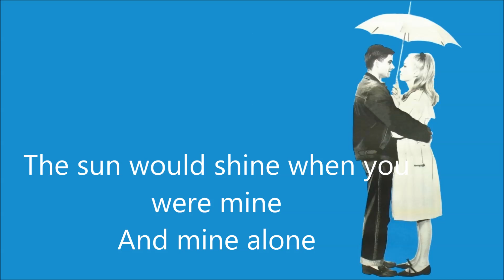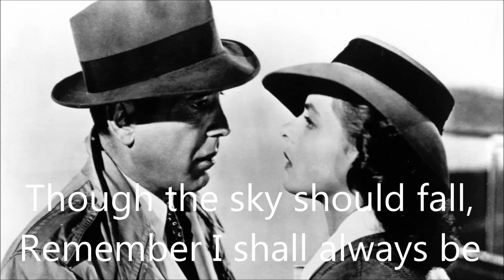Eternally (Charlie Chaplin Limelight) by Jerry Vale with romantic movie images and LYRICS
Eternally Charlie Chaplin:
"Terry's Theme" (written by Charlie Chaplin), became a popular, often-covered song as "Eternally".

Hope you enjoy Eternally with Lyrics!